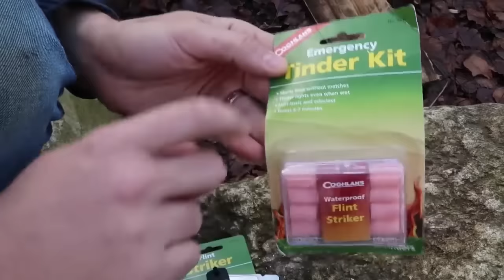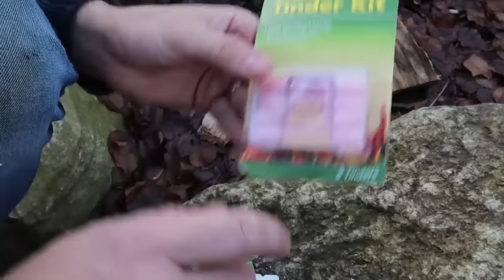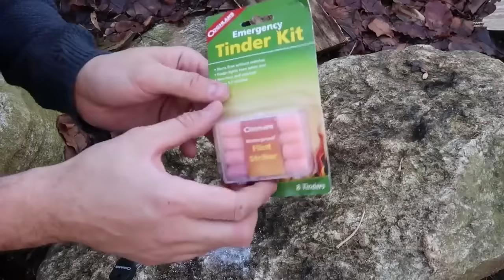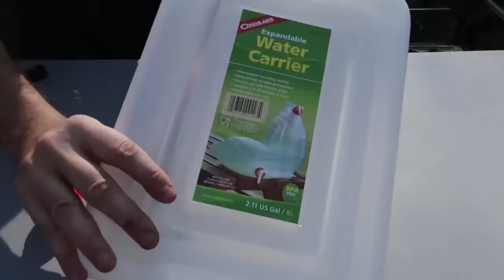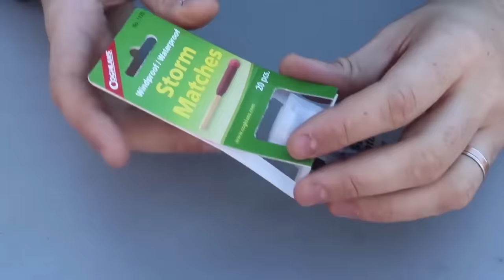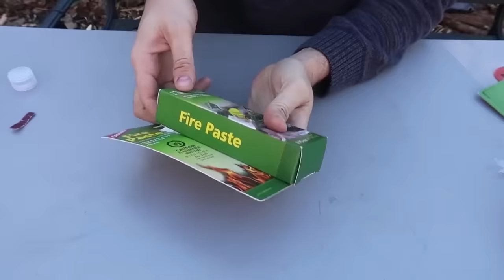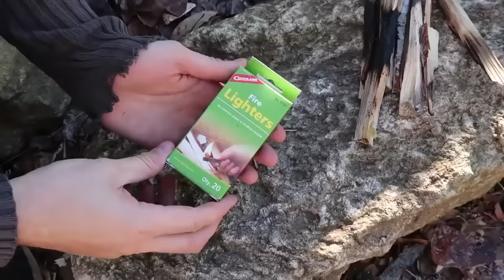20 Cheapest Camping Gadgets from Walmart